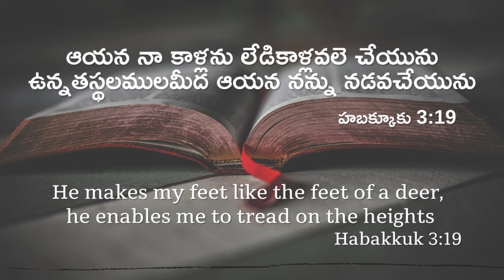Today's promise 03-07-2021 | Telugu & English bible verse | God's Vision